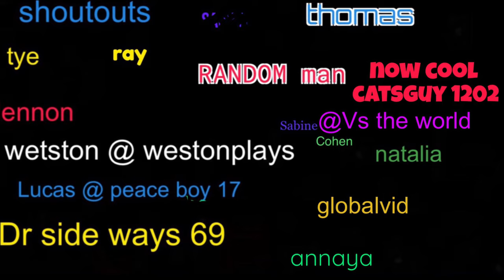safetran mechanical bell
a video of my safetran bell ringing you can use this in video's ,games etc just give a link or let. me know what you used it in so I can see it